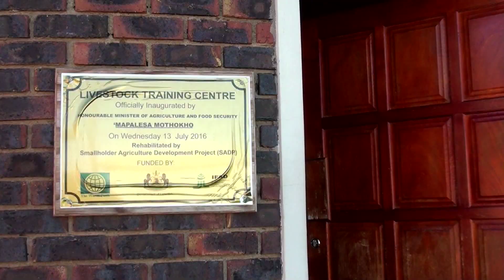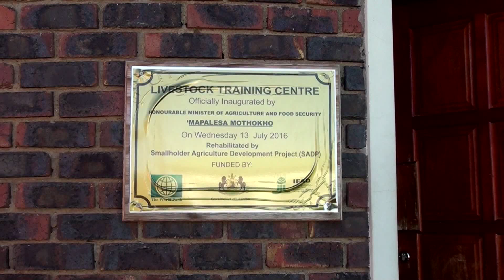NWS 2602 2130 NUTRITION